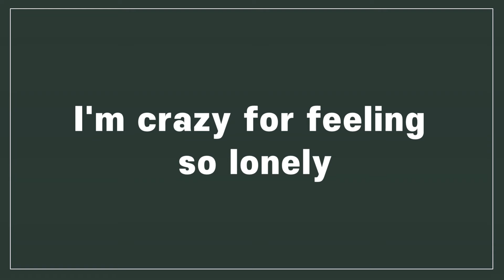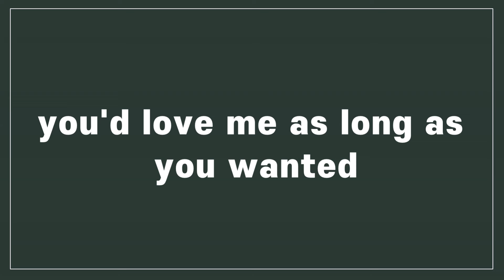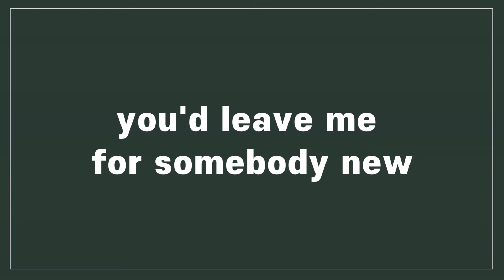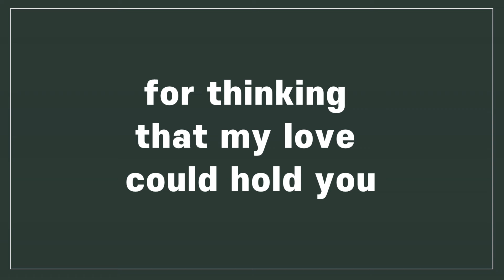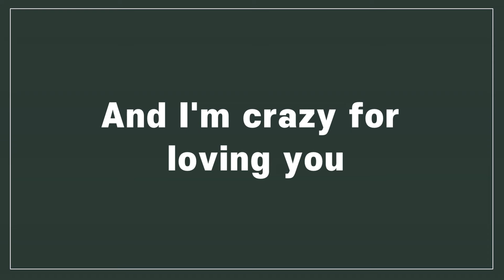Crazy - Patsy Cline (Lyrics)